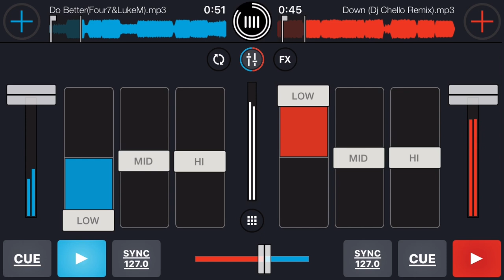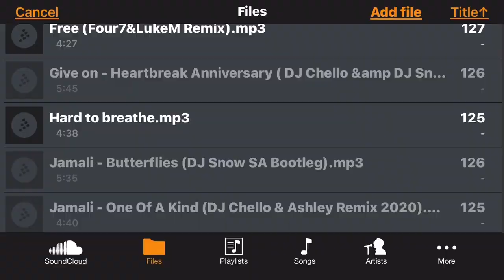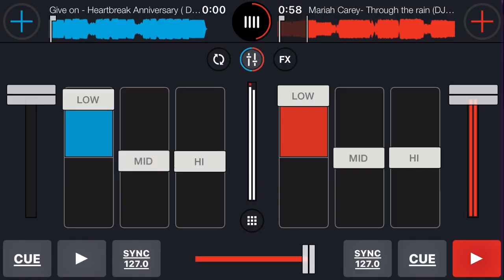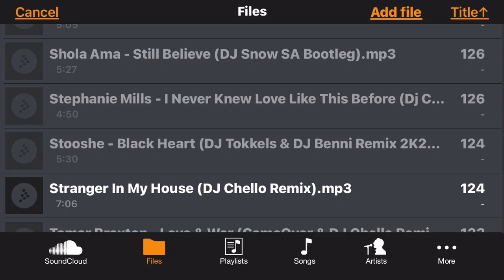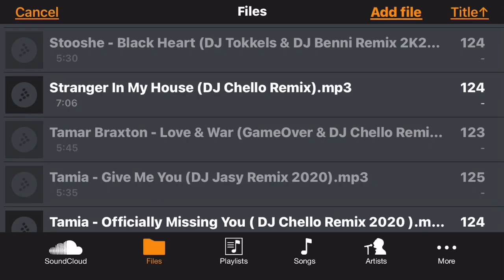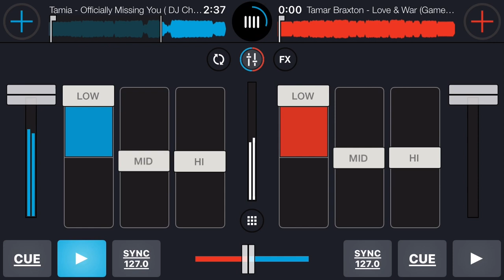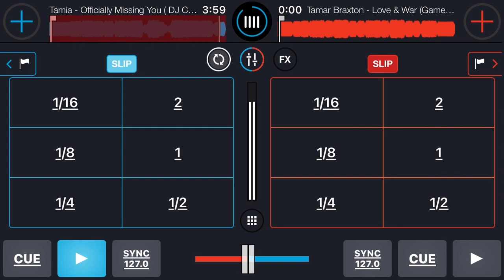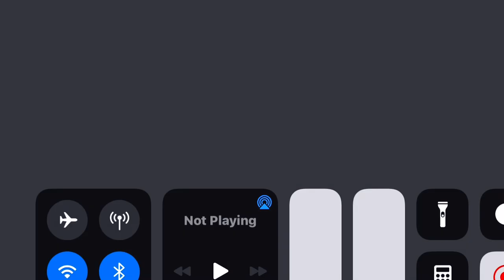DJ Wayne sa😎 - (Just tried something)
Just tried a little something hope u like it